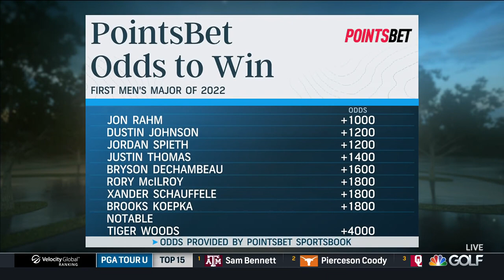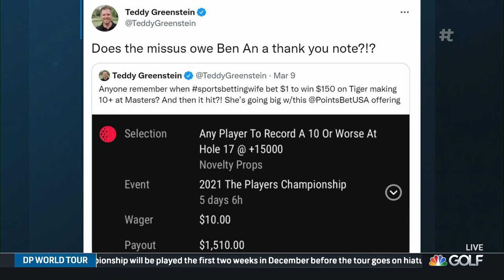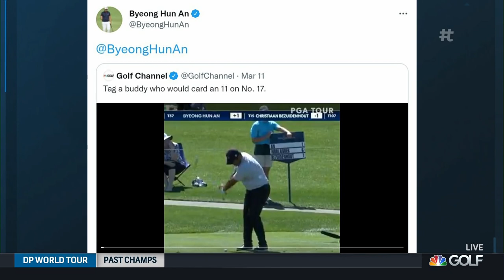Is it too early to bet on Tiger Woods to win a major? | Golf Central | Golf Channel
Teddy Greenstein joins Golf Central to discuss who has the best odds to win a major in 2022.